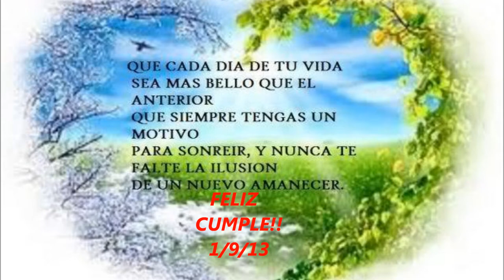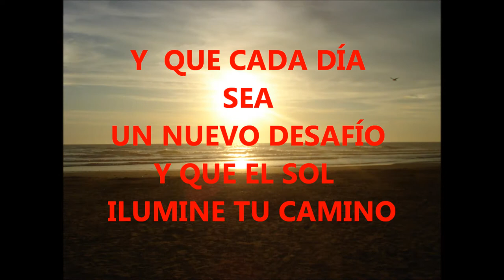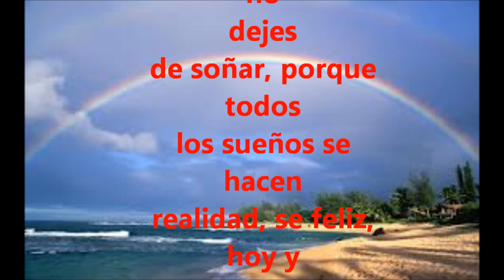cumple claudia 50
Cumple mamá